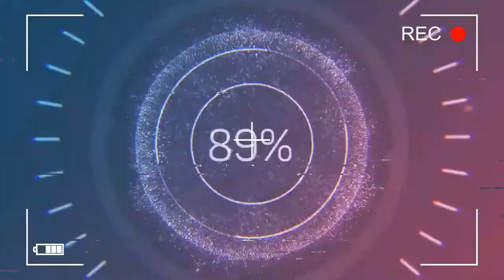Dash cam accidents got caught#43 dash cam tube